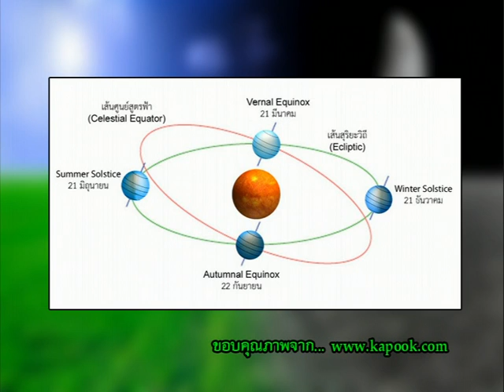รายการเปิดดวง 12 ราศี | 23/09/58 | EP 1/4